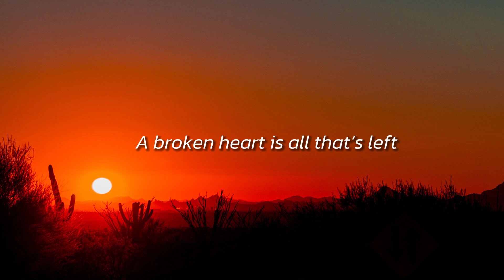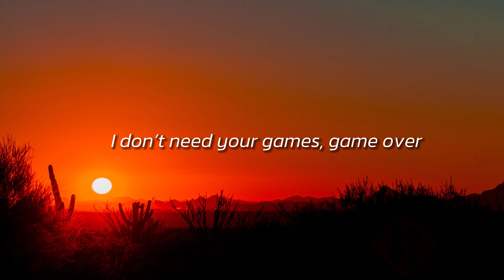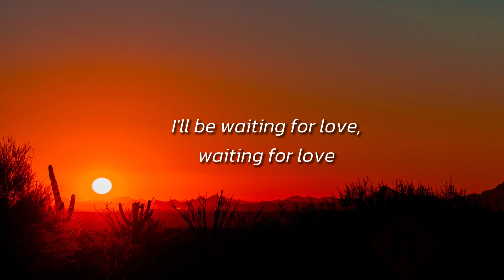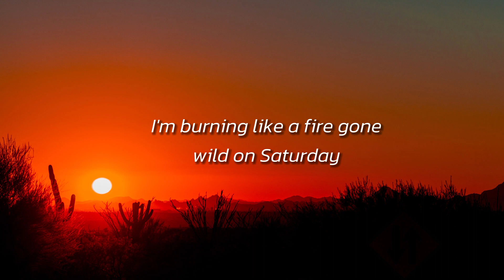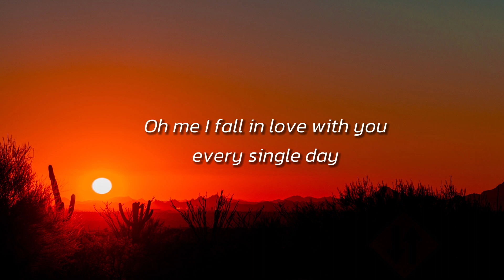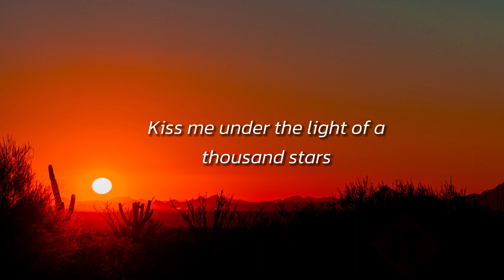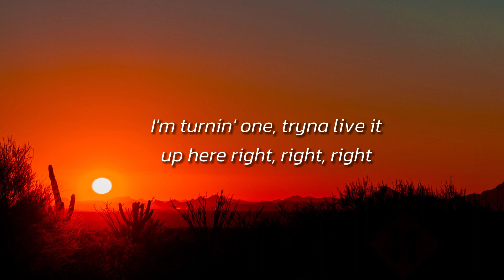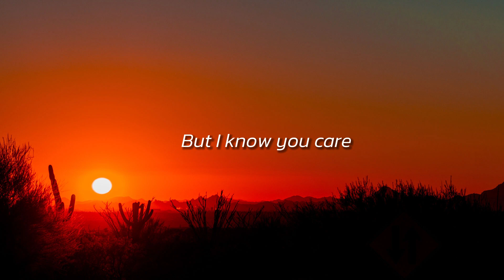Duncan Laurence - Arcade (Lyrics) ft. FLETCHER |, Avicii, Ed Sheeran, Chris Brown,...Mix